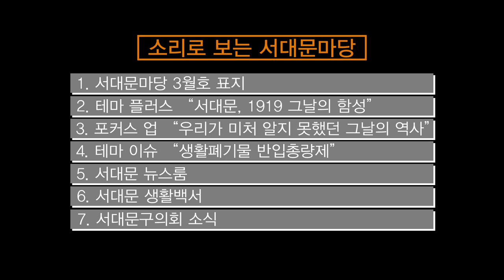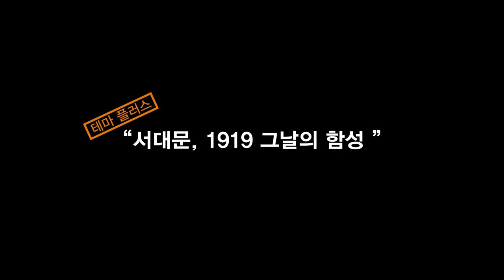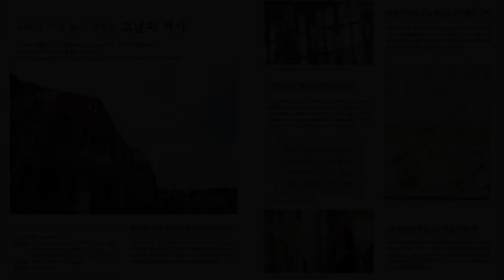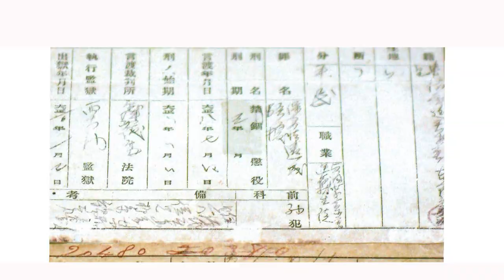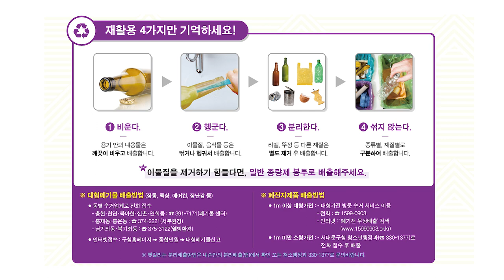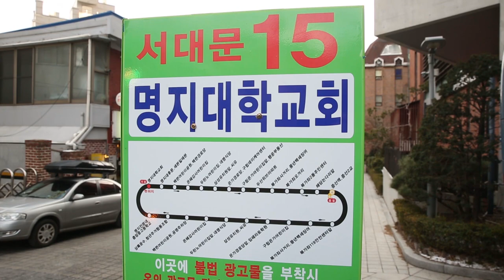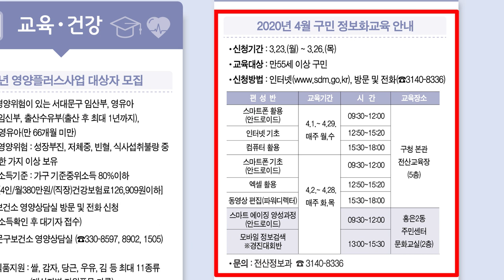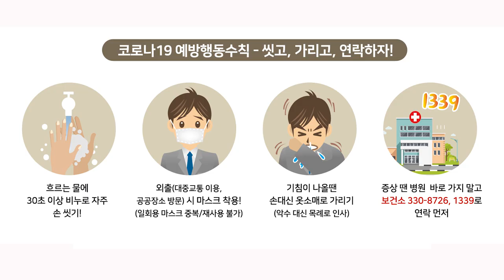소리로 보는 서대문마당 '서대문구 소식지' 3월호가 나왔습니다.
소리로 보는 서대문마당 3월호가 나왔습니다.
서대문구의 3월 주요 소식을 함께 살펴보아요~
서대문마당은 서대문구청 홈페이지 블로그, 모바일에서도 보실 수 있습니다.